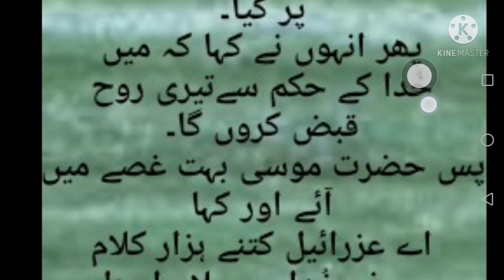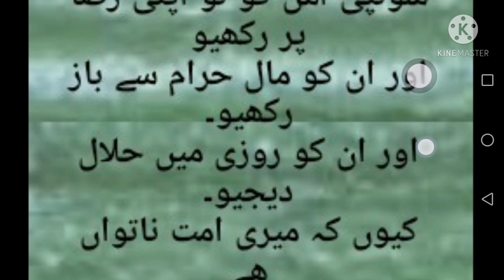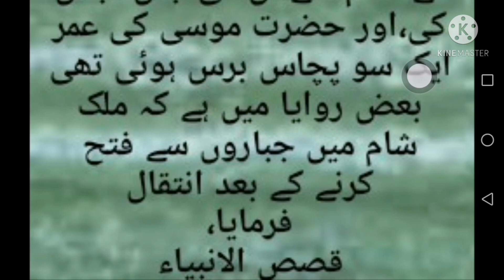Hazrat Musa as me Malak almout ki tapar kyn mara ! Musa as ki Maut Ka Waqia ! assa kyn mara ! Abid r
Malik Alamut and Hazrat Musa (as)

When Malik Alamut came to Hazrat Musa (as), Hazrat Musa (as) asked
 O Malik Alamut, have you come to visit me or to capture my soul?
 Malik Alamut said I have come to capture the soul.
Prophet Moses (peace be upon him) said: In what way will my soul be seized?
Malik Alamut said from your mouth
Moses (peace be upon him) said:
You should know that I spoke to God with my mouth
"I'll take it out of my eye," he said
So Prophet Moses (peace be upon him) said: I have seen the light of God with my own eyes
 They said
 Well, we'll get out of the way on Monday
Prophet Moses (peace be upon him) said:
I walked to the mountain on Monday.
Then he said, I will take your soul by the command of God.
So Moses became very angry and said
O Israel, how many thousands of words I have spoken directly to God, there was no intercession.
So I swear to each other that I would not like to die in a hurry.
 I have another question from Allah Subhanahu wa Ta'ala. Malik Alamut heard this and left.
He asked the Almighty:
God, you know very well what Moses told me that I would not like to die at that time.
Then the speech came: O Moses, you are not willing to come to me.
He spoke immediately
 O my Lord, I am willing to come to Thee, but I wish to see Thee for once.
Let me go to the mountains and pray and give thanks and listen to your words
 A thousand lives my sacrifice on your word
 So Musa (Moses) went to the mountain and said: O Allah!
And keep them away from illicit wealth.
And give them lawful provision.
Because my ummah is weak
So the call came
 O Moses, strike the ground with the staff.
When he struck the stick, the river burst forth
Then order to throw a stick in the river
 When he was killed, a black stone was found inside him
Then it was ordered that
 Strike this rock with a stick
When hit, the stone split in two.
A worm came out of it. The worm was taking grass in its mouth and glorifying Allah while remembering Him.
O Lord, You see me and hear my words and know my place and provide for me in the rock.
You did not deprive anyone and you did not keep you hungry by your grace and grace. So say to Almighty God: O Musa Qaar, I provide sustenance to the worms in the rocks under the river Al-Thawri. I have not forgotten it either. Will
Moses was very happy to hear this and came down from the mountain. What do you see on the way? Seven men are digging a grave.
He asked them why they were digging this grave.
He said to Musa, "The owner of the grave is equal to your height. Once you go down to the grave, see if it is equal to your height."
Then Moses went down to the tomb and said, "What a beautiful place this is. I wish this tomb were for me."
At that moment, Gabriel brought an apple from Paradise and placed it in front of Moses. They sniffed it and immediately confessed to death.
And the angels washed thee, and clothed thee with the shroud of paradise, and buried thee in the same tomb after the funeral.
Therefore, no one knows where the tomb of Moses is.
When Azrael came to seize the life of Prophet Moses, Moses slapped him with one of his eyes which blinded him. Then Azrael cried out to Allah and Allah said: O Musa! Put your hand on the back of the sheep and see how much wool comes into it. We will give you the same age. Moses thought that he would have to die once and for all. Was one hundred and fifty years old
 According to some traditions, the country died after conquering Syria.
قصص الانبیاء